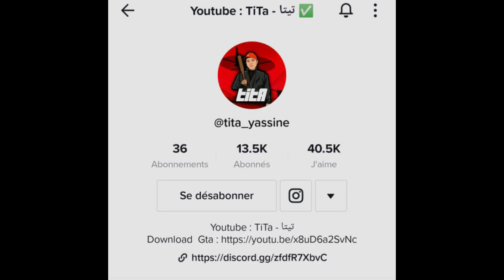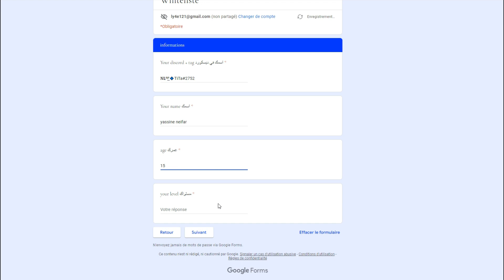كيفاش تعمل Whitelist ? 👮‍♂️ | GTA RP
IP : newliferp.me:7777